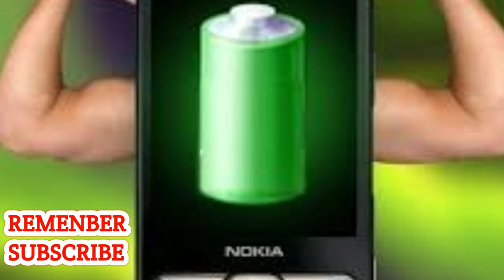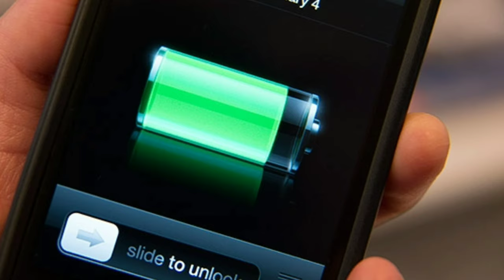ഇനിമുതൽ ചാർജ് 50 ദിവസം വരെ നിൽക്കും |18000Mah Battery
Hai Friends